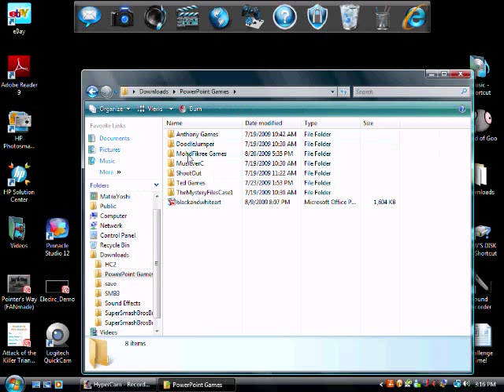Pointer's Way 2 (Rebooted) - Walkthrough Part 1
Download this game, NOW!